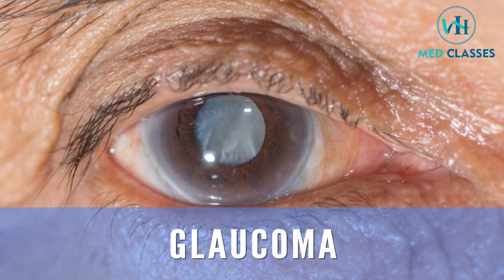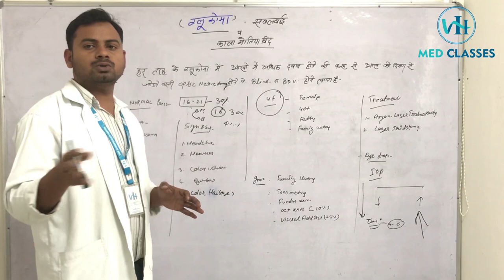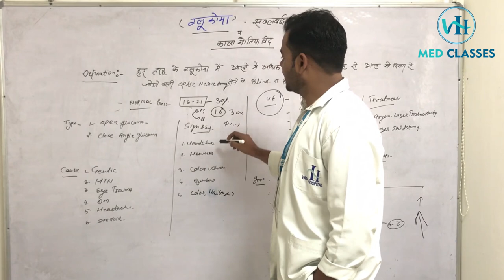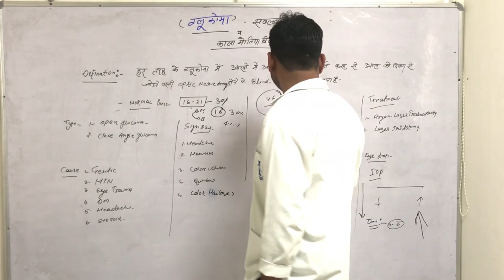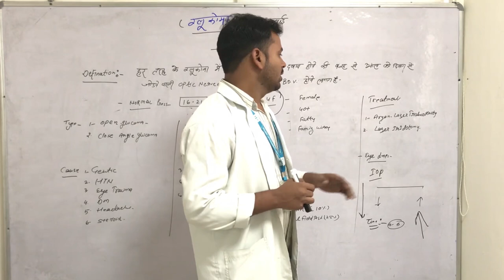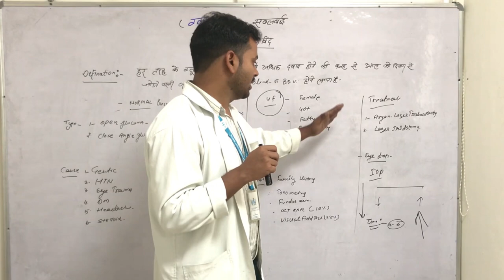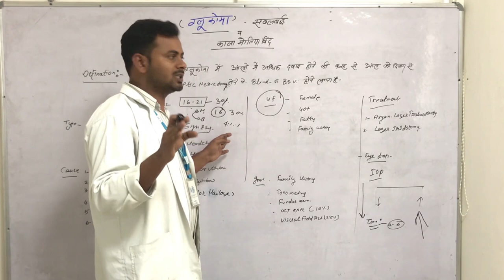Glaucoma || Symptoms cause and Treatment || Vaga Hospital Med Class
Glaucoma is a group of eye conditions that damage the optic nerve. The optic nerve sends visual information from your eye to your brain and is vital for good vision. Damage to the optic nerve is often related to high pressure in your eye. But glaucoma can happen even with normal eye pressure.

VAGA HOSPITAL
near puraniya flyover, sitapur road,
lucknow- 226020